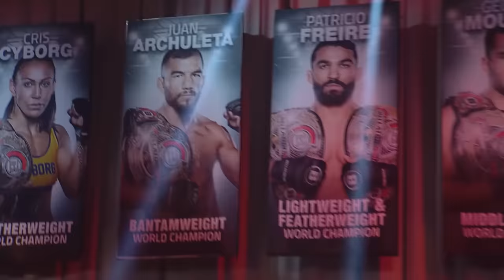Every Time The Bantamweight Belt Changed Hands | Bellator MMA Full Fights Live Stream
Take a trip down memory lane and enjoy the history of BELLATOR MMA's Bantamweight Championship victories!